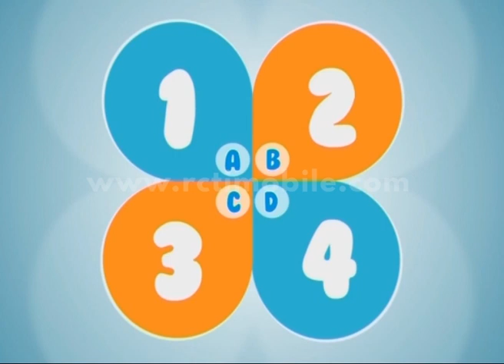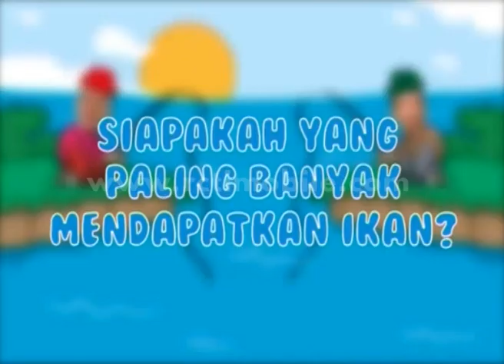TenSi 'Lee Salah Kasih Tau Jawaban Ke Timnya' [BAPER] [28 Feb 2016]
Tensi 'Tebak Animasi'. Lee salah kasih tau jawaban ke timnya buat timnya kalah.